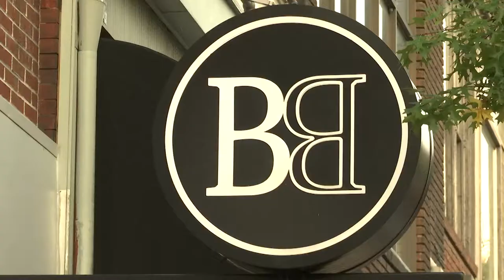Balance Restaurant announces expansion in downtown Johnstown